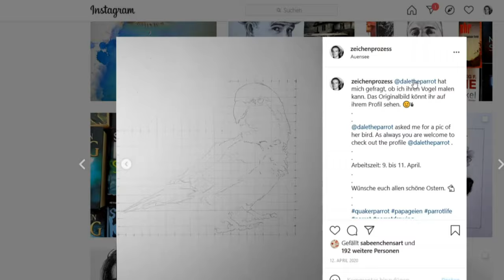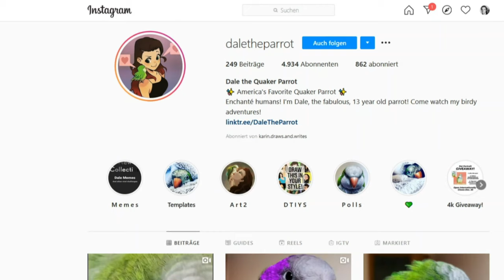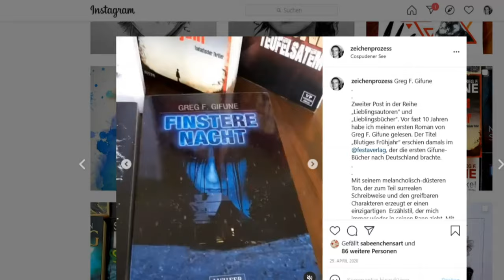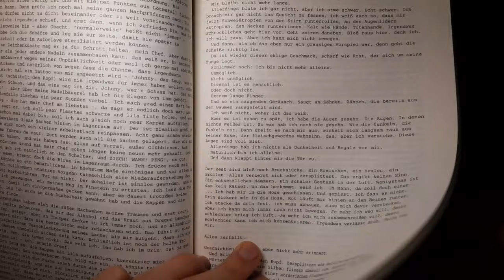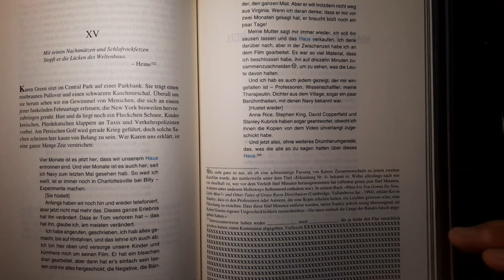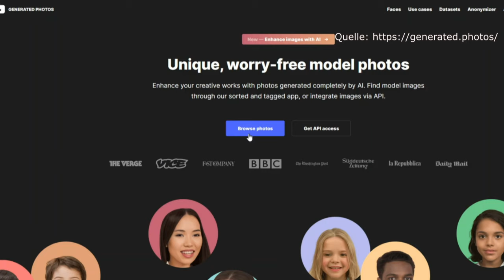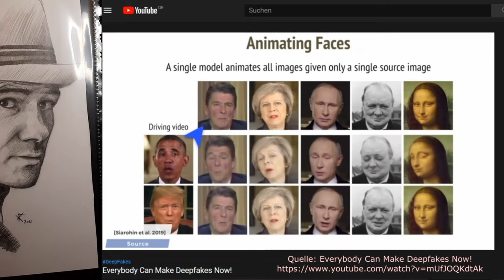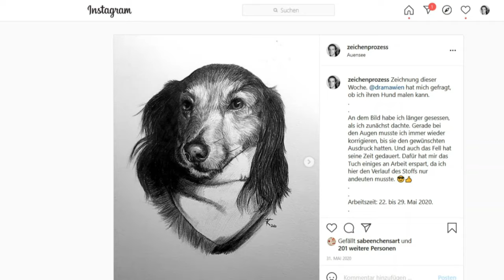Alle meine Zeichnungen – Teil 5 || Tiere, Autoren und künstliche Menschen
Hey Leute, heute gibt es Teil 5 der Reihe, in der ich euch alle meine Porträtzeichnungen zeige. Auch diesmal ist ein bunter Mix dabei. Wir sprechen über Vögel, Schriftsteller wie Stephen King, künstlich erschaffene Gesichter und Dackel. Wo anders bekommt ihr schon ein so beklopptes Programm geboten? :D Viel Spaß beim Schauen.

Mein Setup:

Mein Mikrofon*
Meine Kamera*
Meine Handykamera*
Meine Speicherkarte*
Meine Handyhalterung mit Licht*